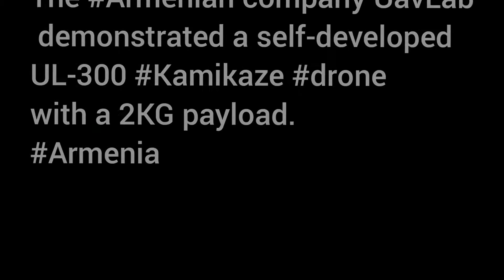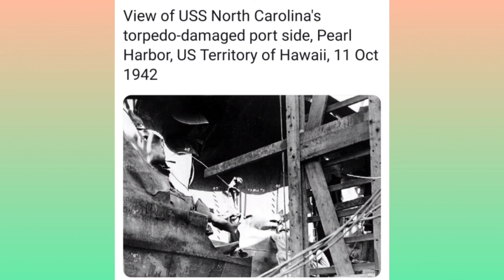Kamikaze drones & history of the Pearl Harbor Port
1857 INDIAN Revolutionaries || भारत में यूरोपियन के आगमन से गांधी युग तक का सफ़र

1857 INDIAN Revolutionaries || भारत में यूरोपियन के आगमन से गांधी युग तक का सफ़र playlist link